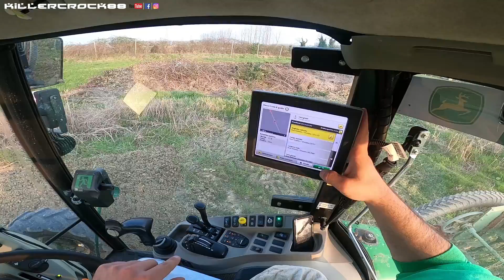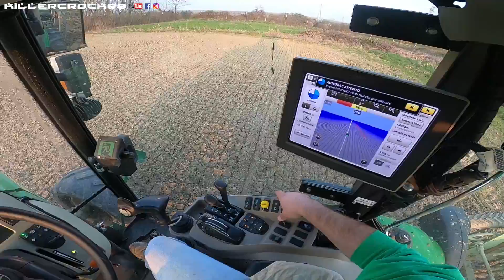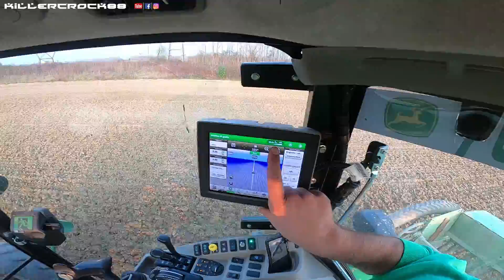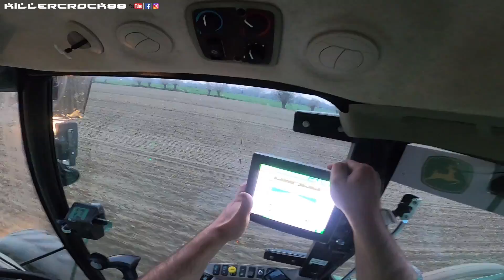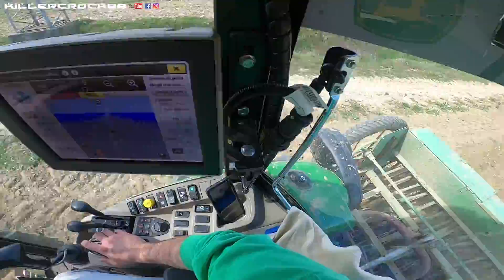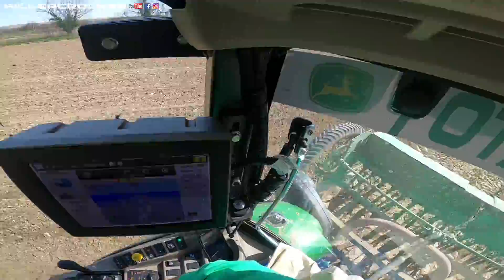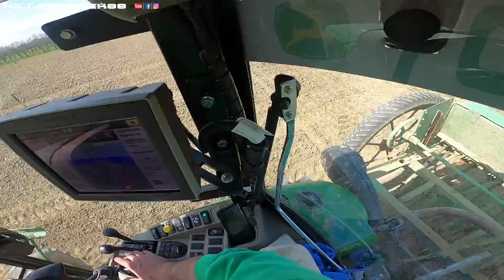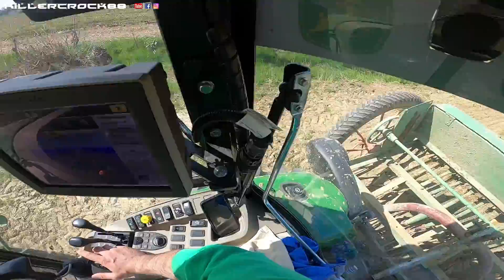La Rubrica dell'Orticoltore | Semina Cover Crop (Senape)